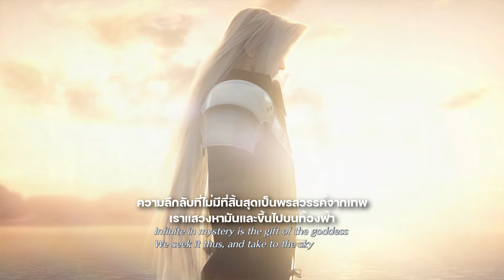เซฟิรอธ vs เจเนซิส - Sephiroth VS. Genesis [ Crisis Core: Final Fantasy VII - Reunion ] ซับไทย 4k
เข้าร่วมสมาชิกให้ทำรายการได้เรื่อยๆต่อไป